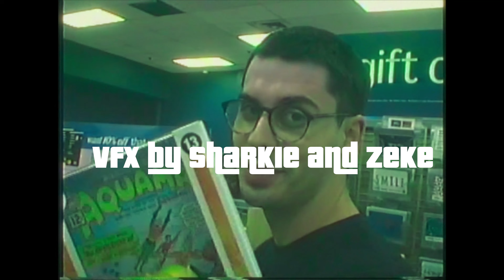Kap G - DPWH (feat @RudeChildSB ) Music Video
DPWH is one of the tracks off Kap G's New Project '' BEEN HIM " You can Stream